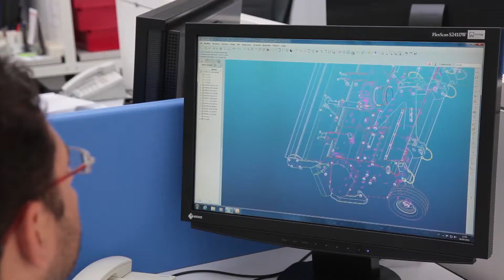TV 5 Agribex17 PackoAgri TV 05 Optimer 503R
KUHN travail du sol - déchaumeurs - broyeurs
KUHN grondbewerking - ontstoppelaars - verbrijzelaars